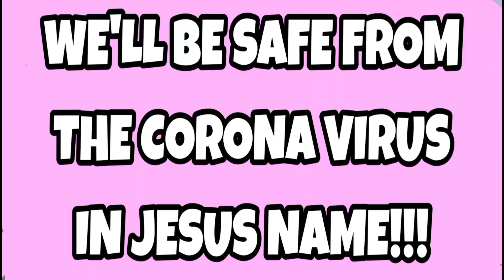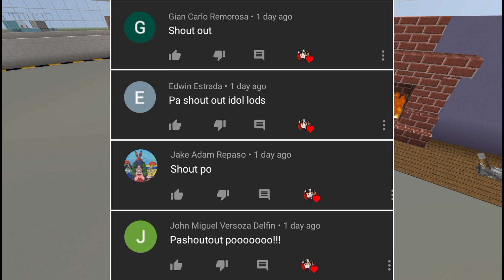Secret Fireplace Entrance Turorial in Minecraft Bedrock Edition!!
Find Me:

?Xbox(GamerTag): DerpyJhomes
?Intro Maker:
?Outro Maker: